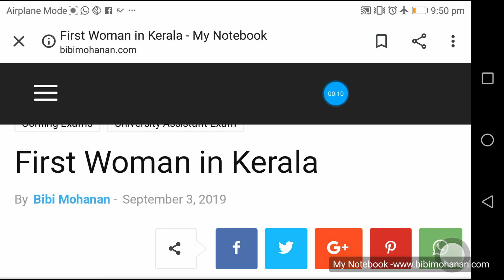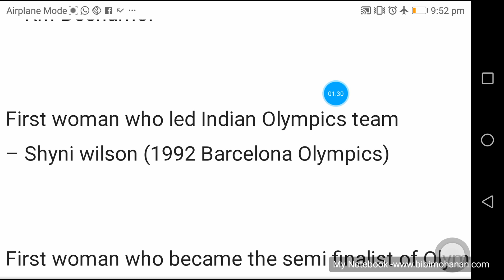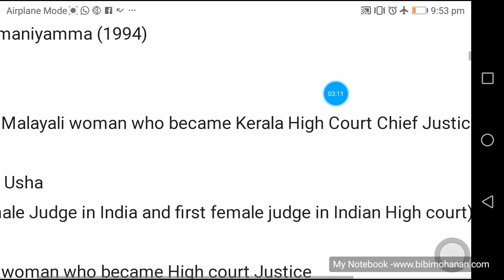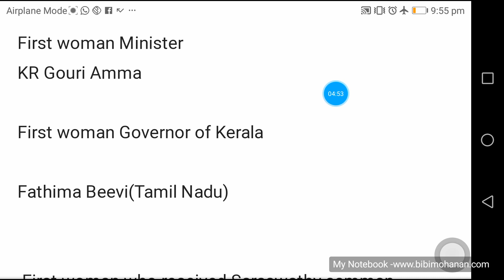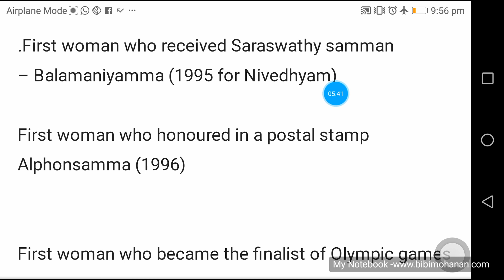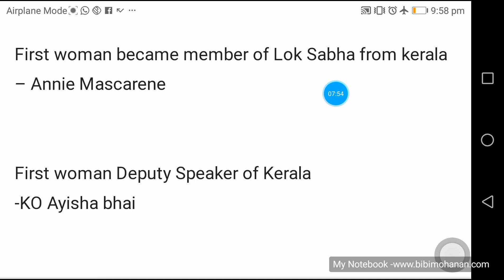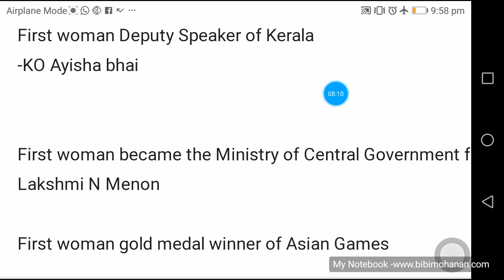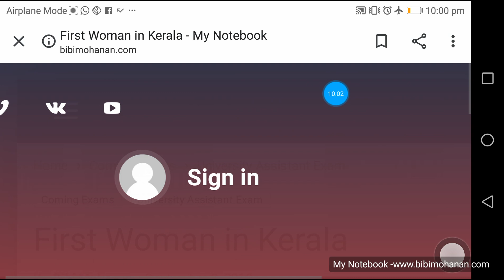First Woman in Kerala കേരളത്തിൽ ആദ്യത്തെ സ്ത്രീകൾ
RRB NTPC